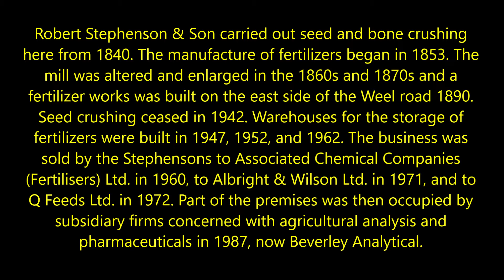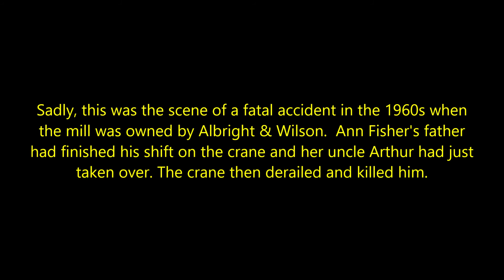Tickton through the ages Part 1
The first part of a history of Tickton, dealing with the area of Hull Bridge and the fertiliser mill.